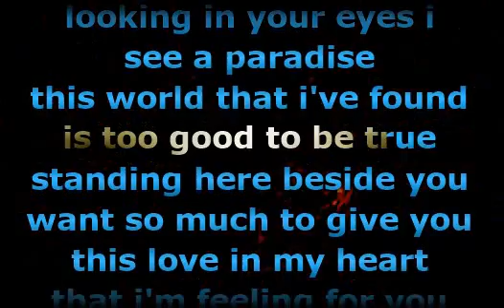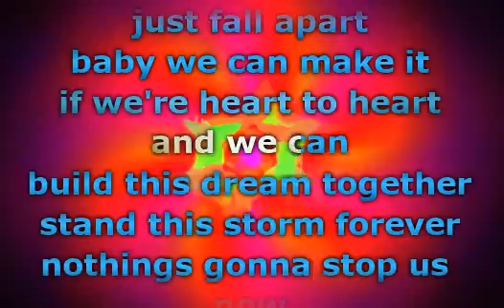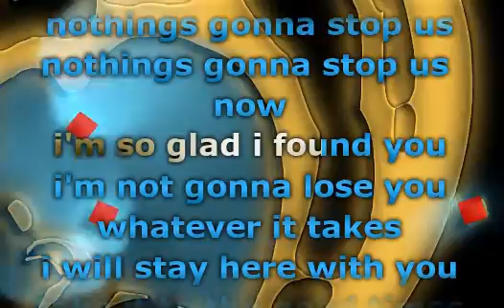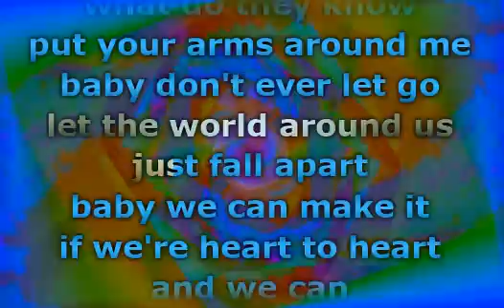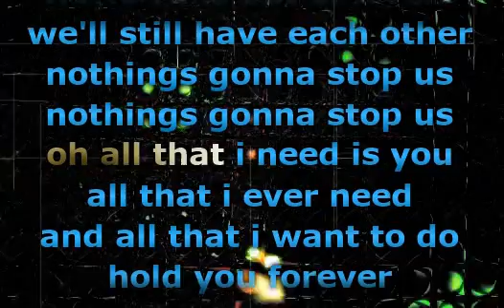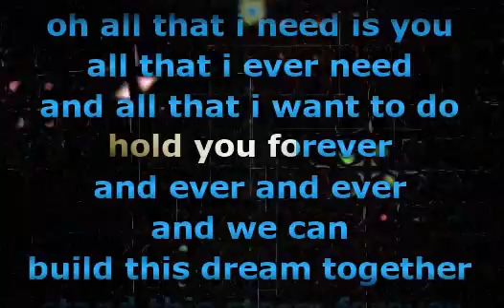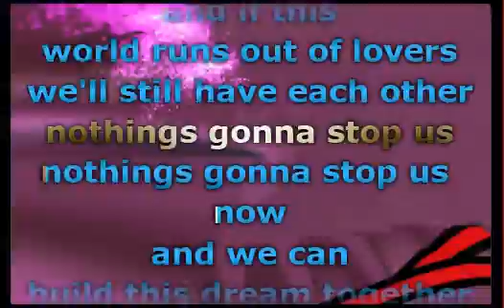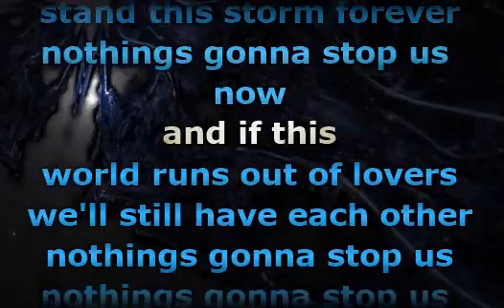Starship - Nothing’s Gonna Stop Us Now (Lyrics)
📝 Lyrics / Lirik :

I see a paradise
This world that I've found is too good to be true
Standin' here beside you
Want so much to give you
This love in my heart that I'm feeling for you
Let 'em say we're crazy
I don't care about that
Put your hand in my hand
Baby, don't ever look back
Let the world around us
Just fall apart
Baby, we can make it
If we're heart to heart
And we can build this dream together
Standing strong forever
Nothing's gonna stop us now
And if this world runs out of lovers
We'll still have each other
Oh, whoa
I'm so glad I found you
I'm not gonna lose you
Whatever it takes
I will stay here with you
Take you to the good times
See you through the bad times
Whatever it takes
Is what I'm gonna do
Baby, don't ever let go
Just fall apart
Standing strong forever
Ooh, all that I need is you
All that I ever need
All that I want to do
Is hold you forever
Forever and ever...
Standing strong forever
Build this dream together
Standing strong forever
Nothing's gonna stop us
Standing strong forever
Nothing's gonna stop us now (Nothing's gonna stop us)

Musik